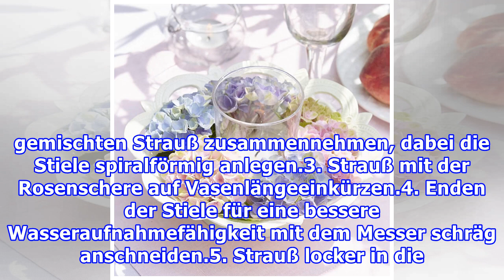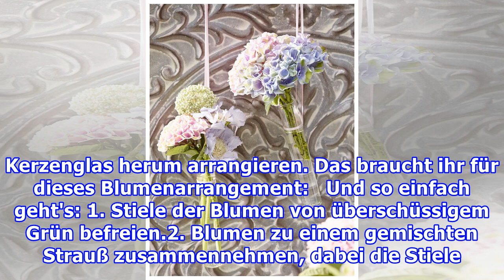5 romantische Deko-Ideen mit Hortensien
5 romantische Deko-Ideen mit Hortensien
5 romantische Deko-Ideen mit Hortensien Redaktion Wohnidee, 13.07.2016 Hortensien sind die Königinnen des Sommers. Foto: deco&style  Nostalgische BlumendekoHortensien gehören zu den schönsten Blumen die der Sommer zu bieten hat. Wir basteln 5 romantische und total einfache Deko-Ideen mit den Blüten.